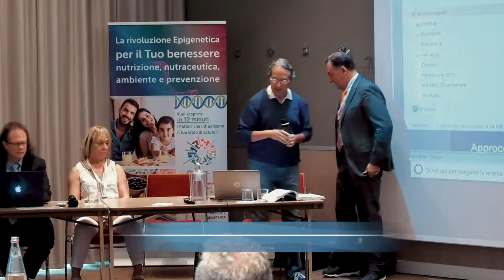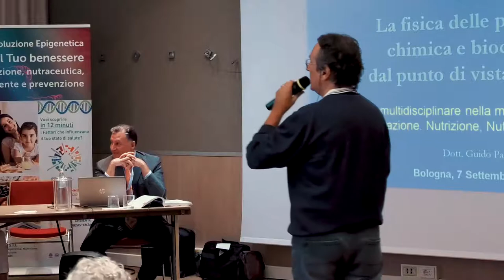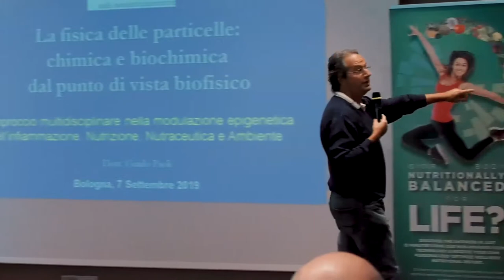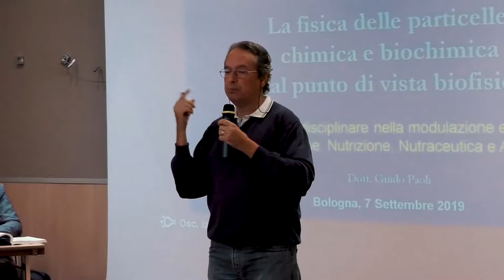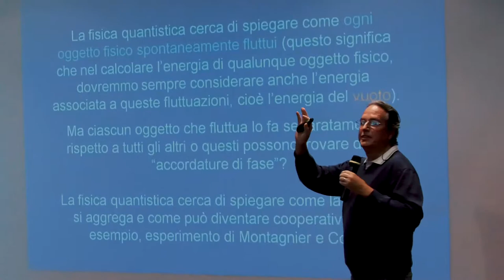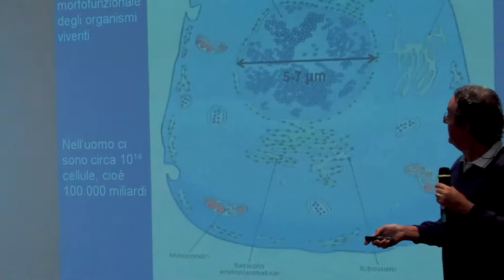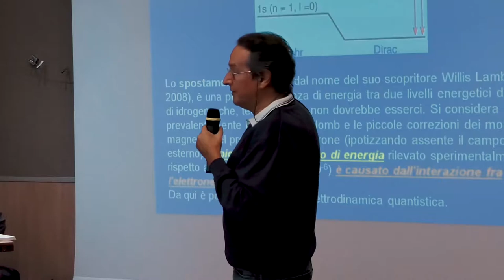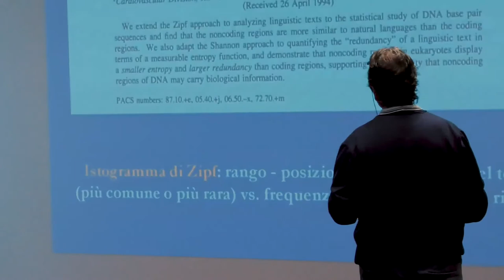Dott. Guido Paoli: La fisica delle particelle. Chimica e biochimica dal punto di vista biofisico